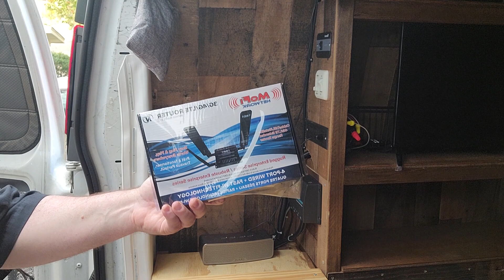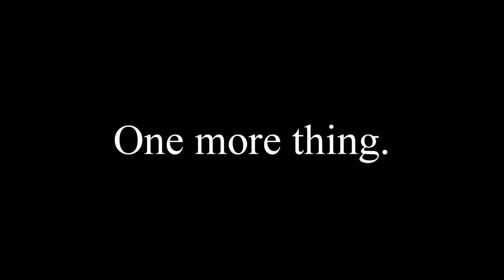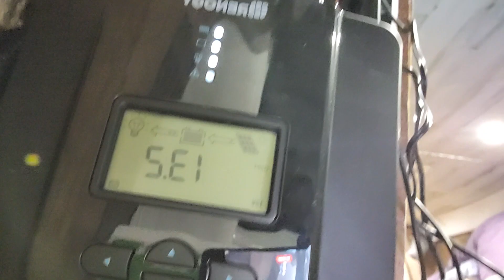We Have Internet in the Van! WiFi for Off-Grid Van Life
Installed the Mofi router in our custom-built campervan.